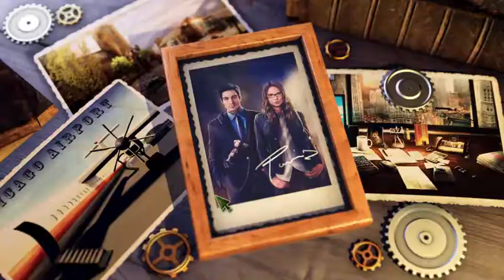Sharpe Investigations: Death on the Seine Walkthrough 1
Sharpe Investigations: Death on the Seine  Walkthrough. Primary recorded for Neoseeker.